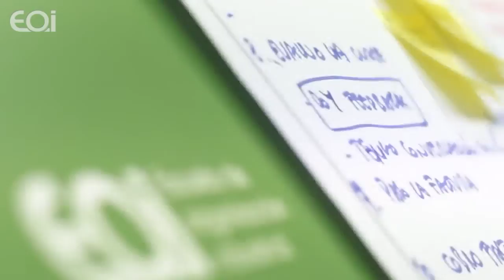Iniciativa Emprendedora 2013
Alumnos de la primera edición de Iniciativa Emprendedora nos hablan de su experiencia en la primera edición, 2013.